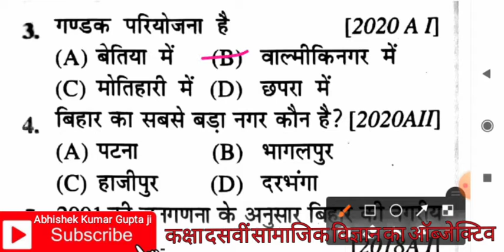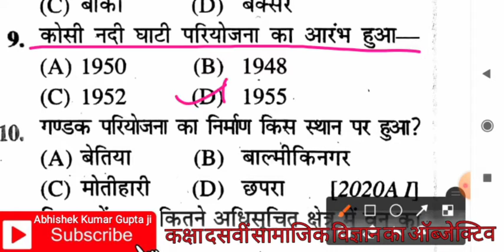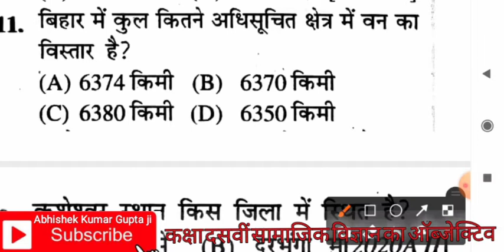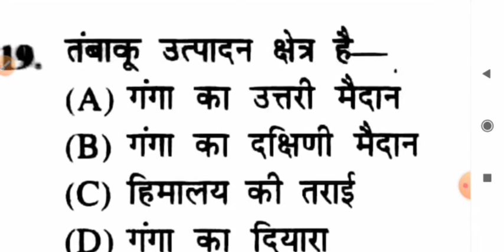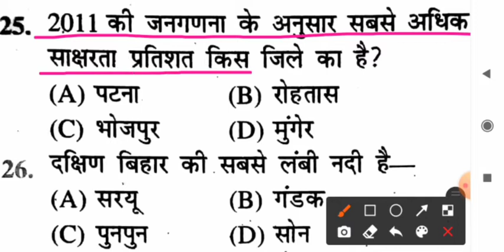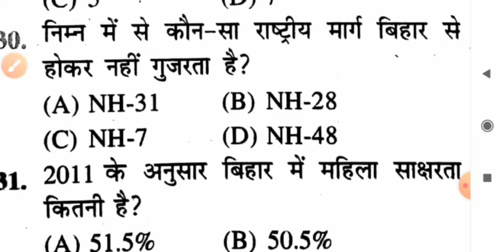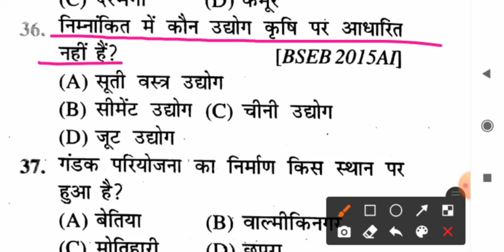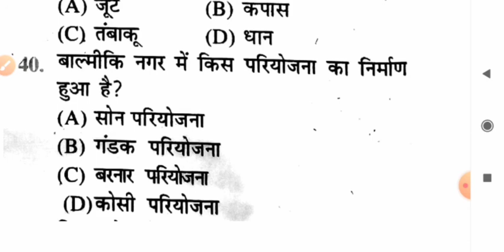कक्षा-दसवीं सामाजिक विज्ञान का ऑब्जेक्टिव|बिहार बोर्ड में Soci Sciसेपूछे जाने वाले महत्वपूर्ण प्रश्न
बिहार बोर्ड मैट्रिक परीक्षा में सोशल साइंस से पूछे जाने वाला सवाल धन्यवाद